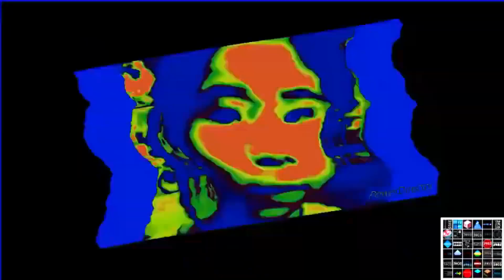THE ACID-STRANGENESS OF X^4